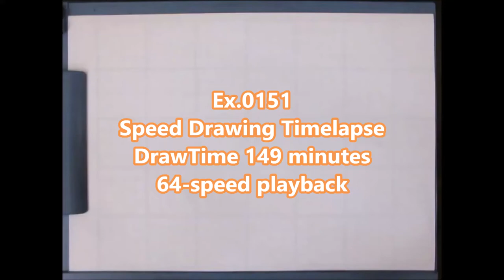Ex 0151/2000 How to draw The Terminator T-3000 / Pencil Sketch drawing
64 times speed.

Tool
・CharcoalPencil (Dark,Midium,Light,DERWENT)
・PanPastel(Black)&SoftKnife
・Kneaded eraser
・MonoOne
・MonoZero  2.3mm